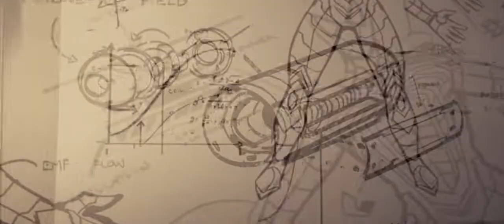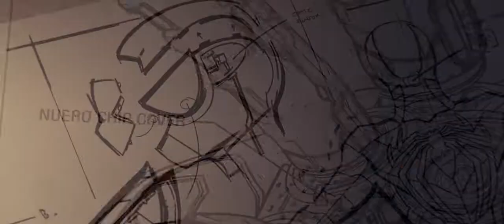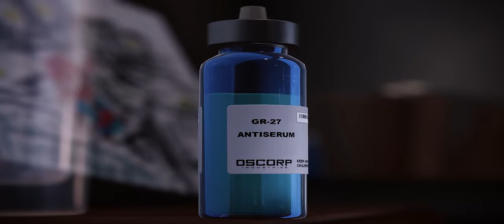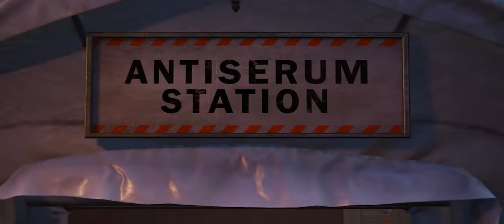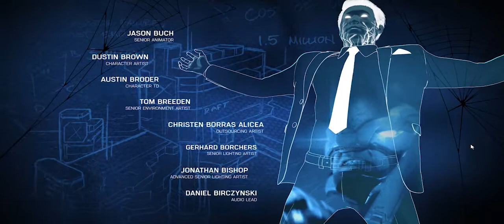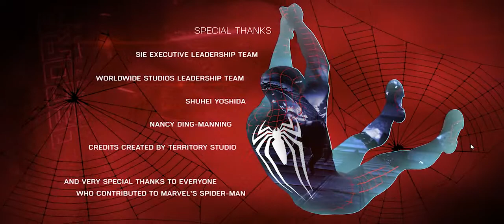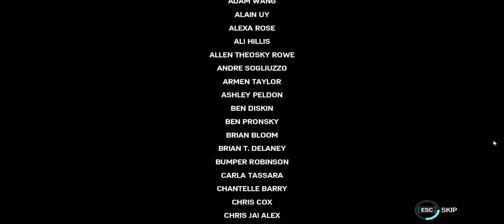Lets Play Marvels Spider Man Remastered Part 15 Peter Beats Otto/Miles Shows His Secret To Peter